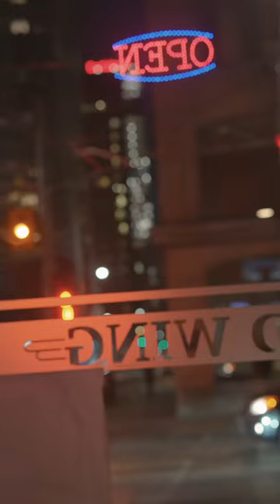Where crispy delights take flight.